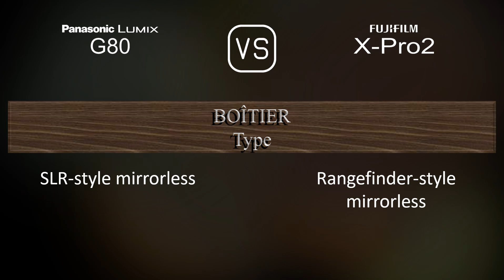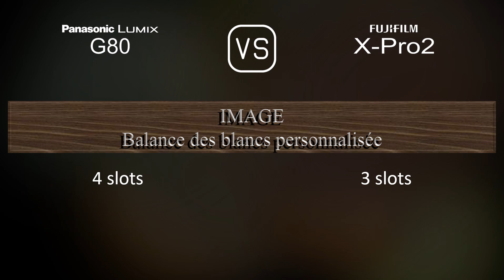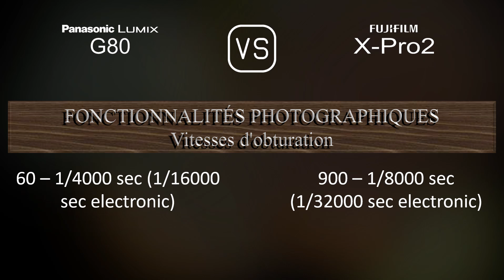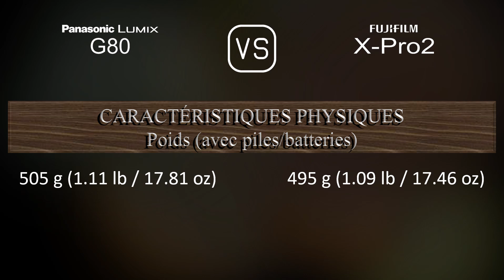Panasonic Lumix G80 vs. Fujifilm X-Pro2: Une Comparaison de Caractéristiques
Cette vidéo fournit un aperçu des fonctionnalités du Panasonic Lumix G80 et du Fujifilm X-Pro2 dans une comparaison de caractéristiques (comparison of specifications).

00:25 LANCEMENT
00:33 BOÎTIER
00:40 CAPTEUR D'IMAGE
01:01 IMAGE
01:16 OPTIQUE ET MISE AU POINT
01:41 ÉCRAN
01:58 VISEUR
02:13 FONCTIONNALITÉS PHOTOGRAPHIQUES
03:06 FONCTIONNALITÉS VIDÉOGRAPHIQUES
03:20 STOCKAGE
03:24 CONNECTIVITÉ
03:49 CARACTÉRISTIQUES PHYSIQUES
04:07 AUTRES CARACTÉRISTIQUES